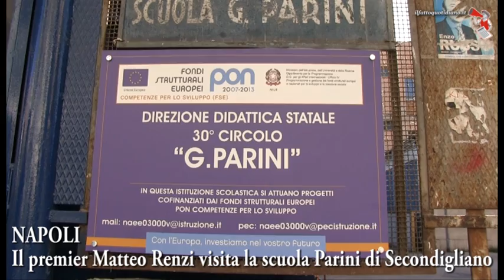Le mamme di Secondigliano: “Hanno pulito solo perché oggi c'è Renzi”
“Se venite domani vi facciamo vedere i topi che passano per le classi”. Così i genitori del Parini in occasione della visita del premier  di Andrea Postiglione